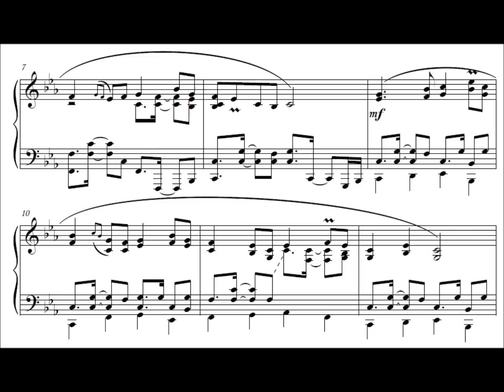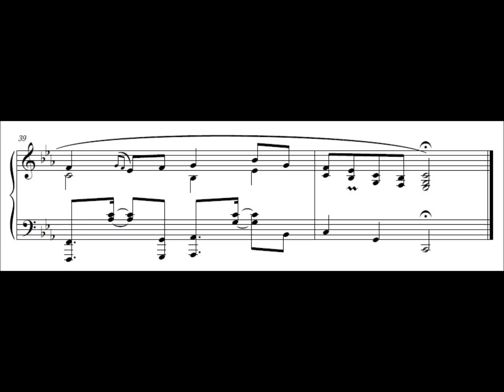Terranigma - Lhasa (Piano)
Title: Lhasa
Game: Terranigma [SNES]

Composed by Masanori Hikichi, Miyoko Kobayashi